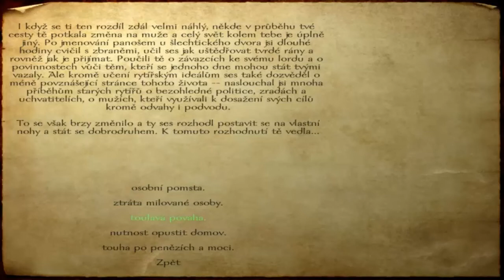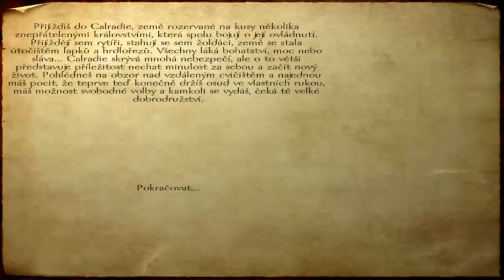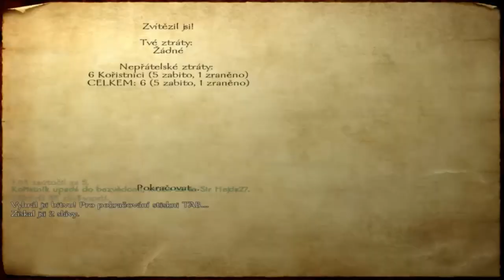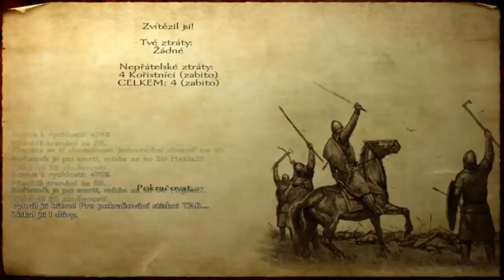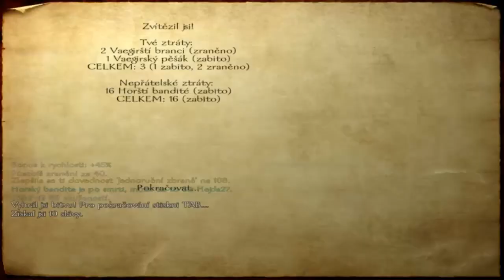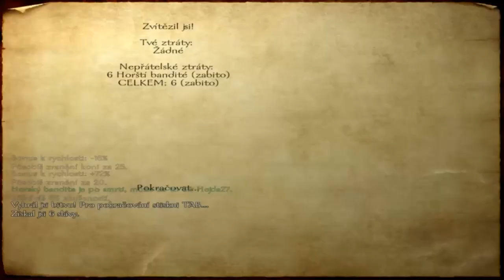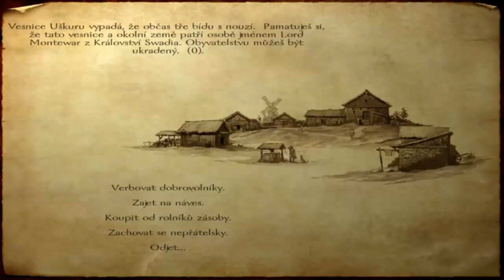Let's play-Mount&Blade- Part 1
Tato série nahradí sérii Skyrim, užijte si video :)